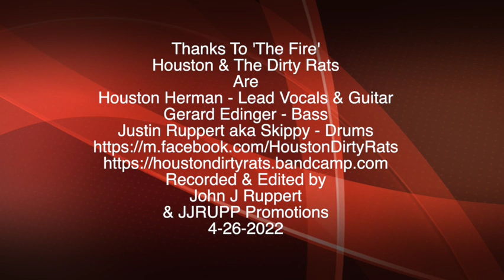Houston And The Dirty Rats Live At The Fire Philly 4-26-2022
Houston and The Dirty Rats Live At 'The Fire' Philadelphia, PA 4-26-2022.
Houston & The Dirty Rats Are
Houston Herman - Lead Vocals & Guitar
Gerard Edinger - Bass
Justin Ruppert aka Skippy - Drums
Recorded & Edited by
John J Ruppert
& JJRUPP Promotions
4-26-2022